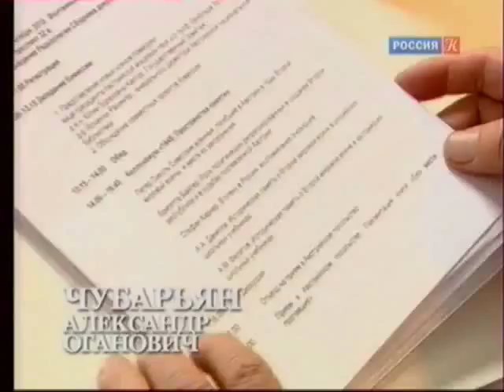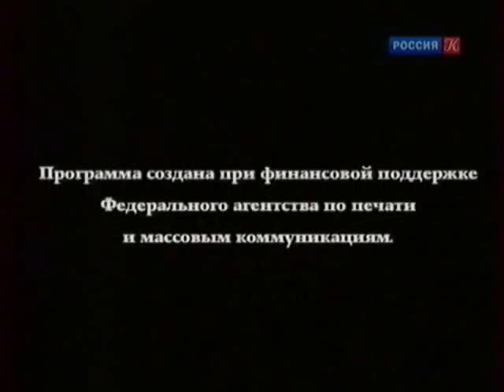ACADEMIA. Александр Чубарьян. Современные тенденции развития мировой исторической науки. 2 лекция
ACADEMIA. Александр Чубарьян. Современные тенденции развития мировой исторической науки. 2 лекция. Канал Культура.
Продолжение лекции доктора исторических наук, директора Института всеобщей истории РАН Александра Чубарьяна.